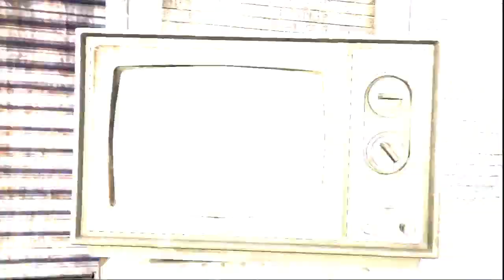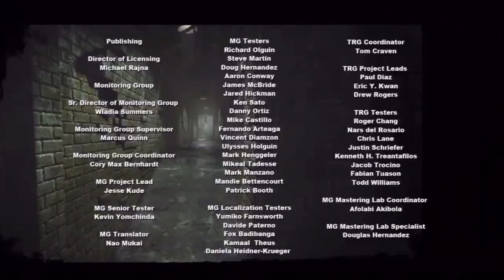Saw 2 Flesh & Blood | Parte 21 | Español | walkthrough | Final